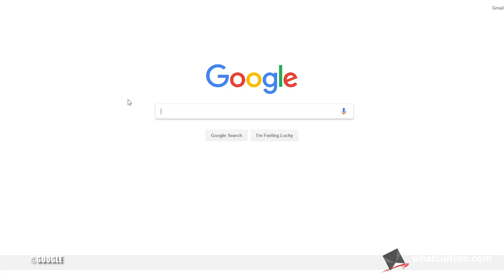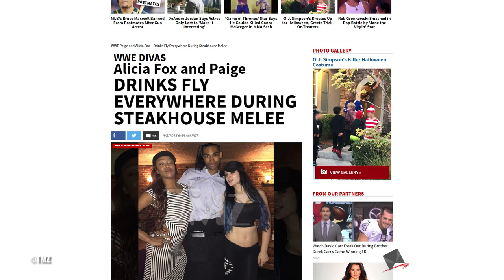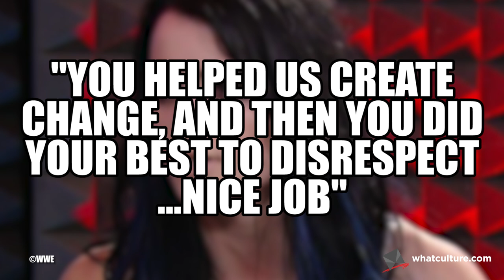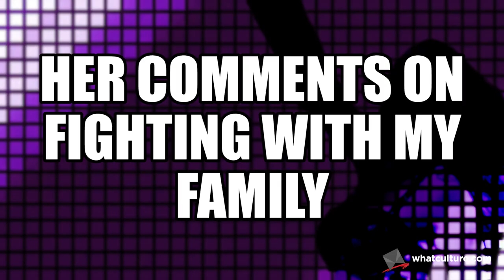10 Things WWE Wants You To Forget About Paige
One of WWE's most controversial women, in and out of the ring...